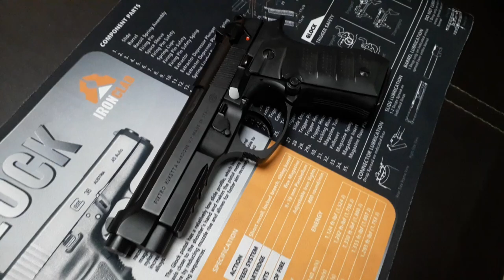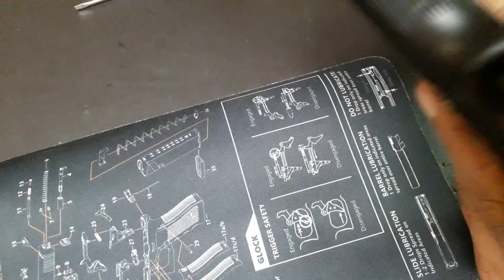beretta pistol magazine release button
pervaiz Awan